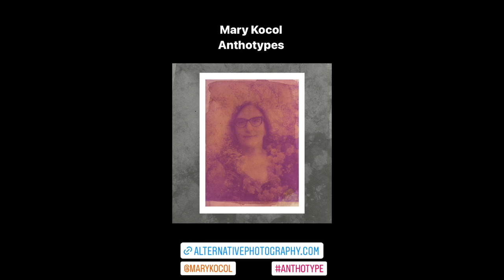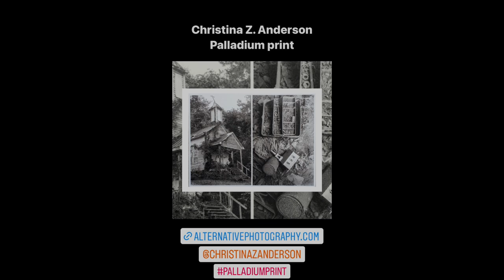2022 AlternativePhotography.com gallery in reivew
Our wonderful artists for 2022, in order of appearance - check out the links for more of their work:

Cynthia A. Hurayt: Lumen prints

Christina Z. Anderson - Casein prints, Chrysotypes, Cyanotypes, Lumens, Palladiums and Salted paper prints